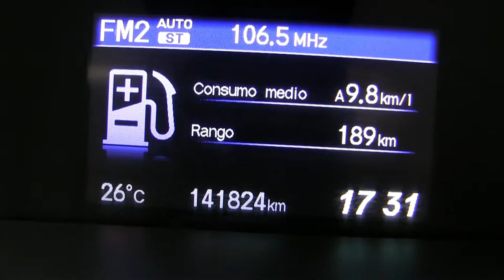Honda / Civic / 2014 - EE603399